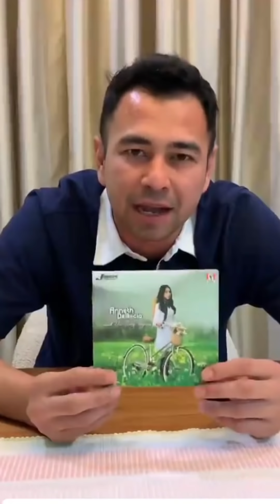RAFFI NAGITA TAHAN TANGIS TINGGALIN RAFATHAR DI PESANTREN, SANTRI2 SAMBUT AA & AJAKIN HAFAL ALQURAN?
Full Kegiatan Rafathar masuk Pesantren di Bayt AlQuran